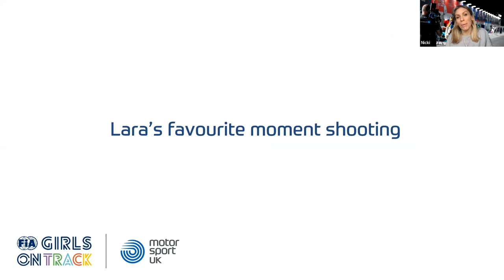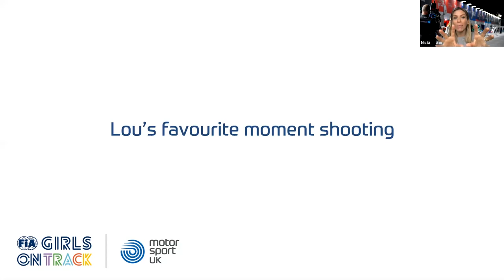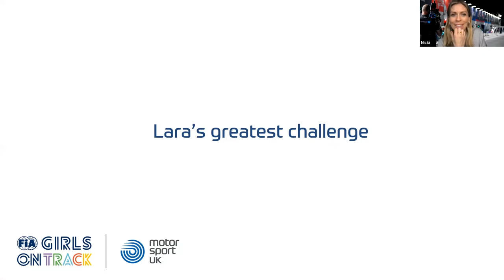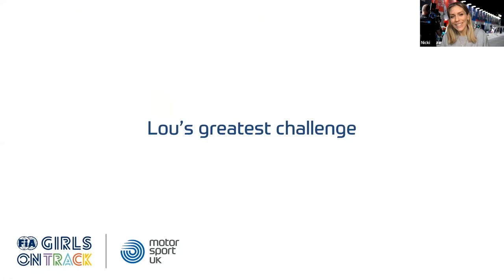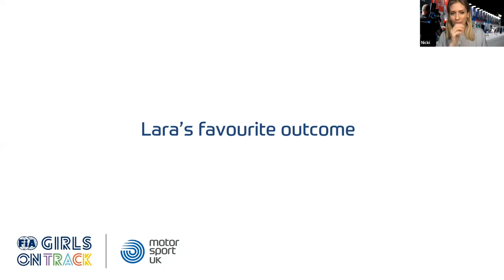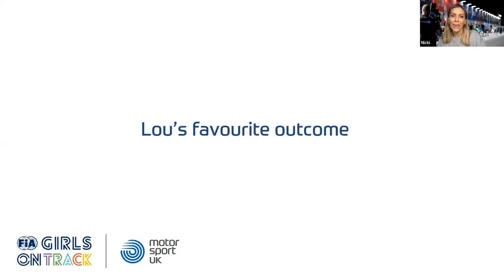Girls on Track: Motorsport Photography Webinar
Throughout April we are delighted to be taking a closer look behind the camera with our theme of motorsport photography. Join your host Nicki Shields for Girls on Track UK's latest inspirational webinar with leading female motorsport photographers Lou Johnson and Lara Platman.

Lou, a freelance motorsport photographer currently working with Mahindra Racing in the ABB FIA Formula E Championship, is the first and only female winner of Motorsport UK’s Young Photographer of the Year competition. She will be joined by Lara Platman, who will be sharing the story of how she got started in photography and turned her passion into a 25-year career. With some top tips and ideas, Lara is hoping more women will join her in the industry. There are so many ways to achieve your goals and become a photographer in motorsport.